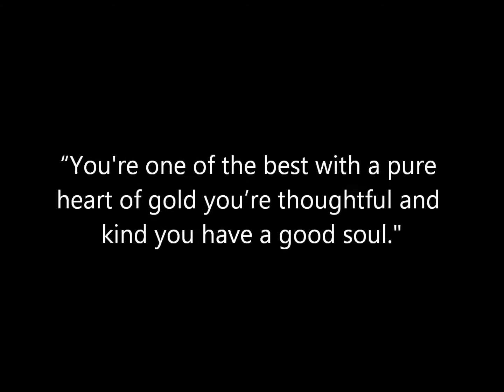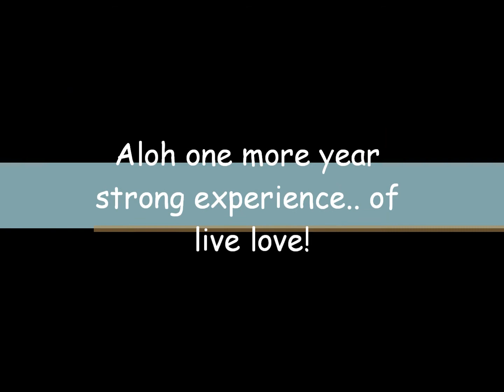aloh coh.wmv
bday aloh koh